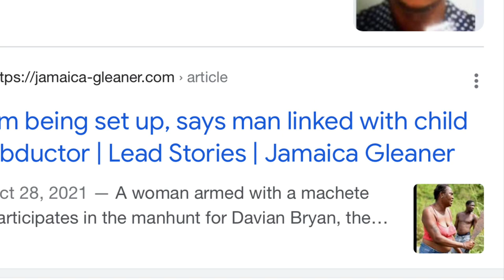Good News! Davian Bryan has been captured!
He is before the court on rape and illegal firearms charges.